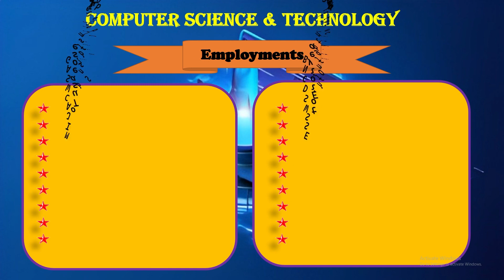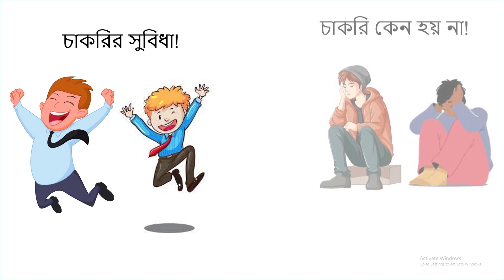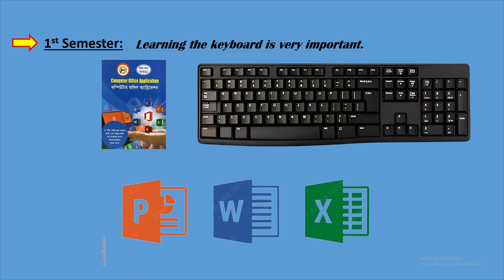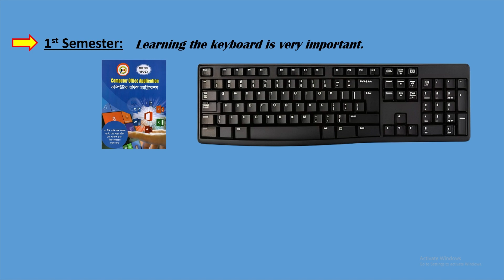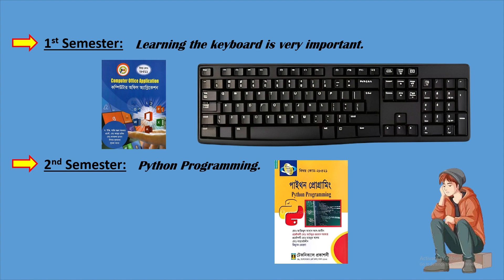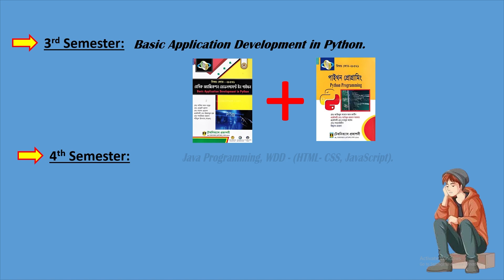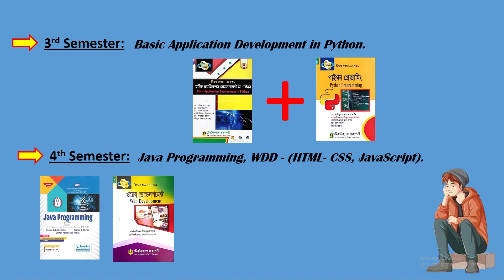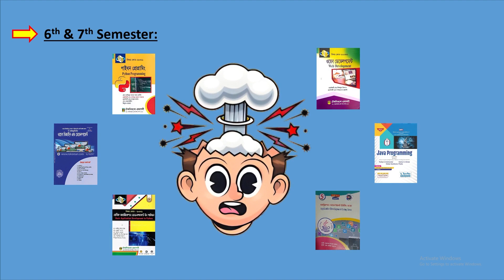Diploma in Computer Science and Technology - The Secret to Landing Your Dream Job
ডিপ্লোমা ইন কম্পিউটার সাইন্স এন্ড টেকনোলজি নিয়ে লেখা পড়া করার পর চাকরি এবং  কোনো চাকরি হয় না.  শিক্ষাথীরা কি কি ভুল করে. কেন  স্টুডেন্টসরা বার বার ফেইল  করে. সব কিছু এই ভিডিওতে দেওয়া আছে .

Job after studying Diploma in Computer Science and Technology And there are no jobs. What mistakes do students make? Why students fail again and again? Everything is given in this video. Thank you